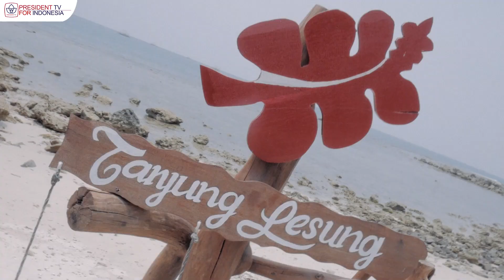Tanjung Lesung - Official Teaser